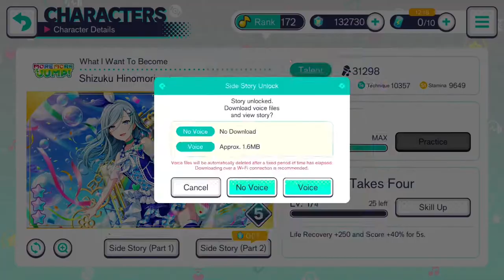Hinomori Shizuku 3☆ Card: What I Want To Become Side Stories